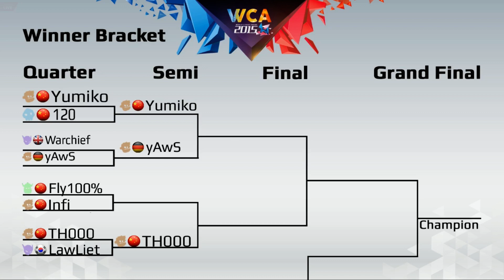WCA 2015 WB Quarterfinal: [H] TH000 vs. LawLiet [N]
WCA 2015 WB Quarterfinal
[H] TH000 vs. LawLiet [N]